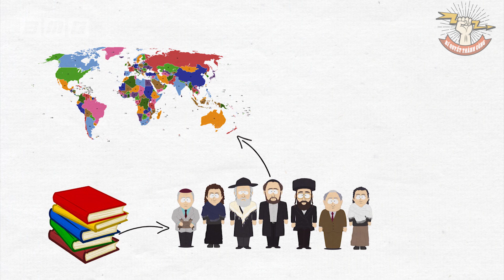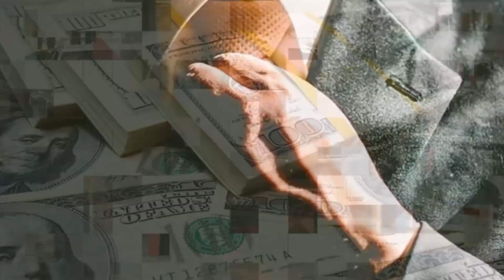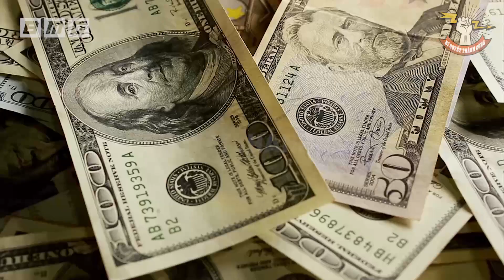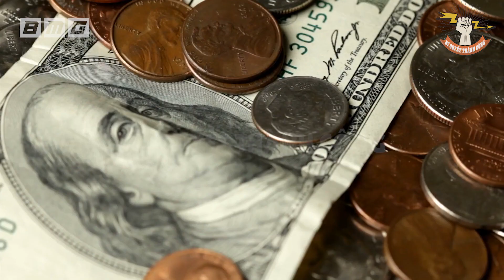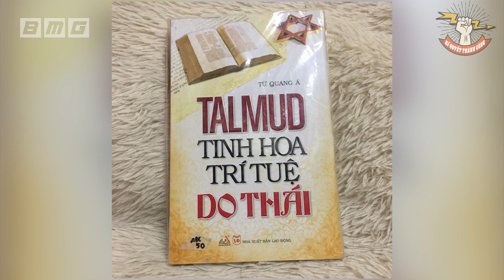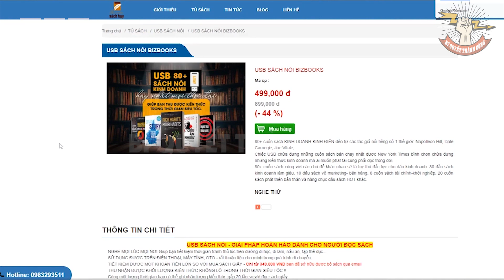Người Do Thái chỉ rõ: "Nếu bạn đang NỢ NẦN chồng chất thì hãy làm ngay 3 việc này..."